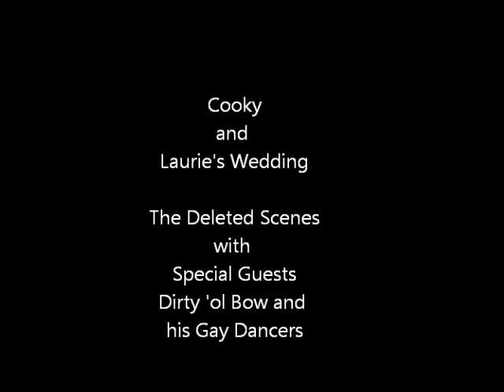Cooky & Laurie's Wedding, The Deleted Scenes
All the bits none of us wanted to see but you're going to see anyway